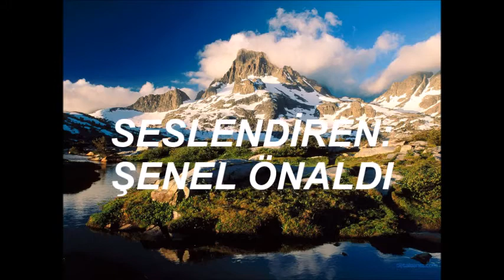ŞENEL ÖNALDI - VURULAN ŞARKI - Beste: ŞENEL ÖNALDI - Söz: CEVAT SARIKARTAL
VURULAN ŞARKI / Cevat Sarıkartal
Umut ve şiir çocuğuyum
Dünyaya kafa tuttuğuma bakma
Gözyaşlarıma hakikattir nasırlı ellerim
Çok yandım! İsyanım düğümlendi bağrımda
Oysa kalbime ağlardım geceleri
Mest olup dönen dolapların ortasında
Kızıl alevler sinmiş yüreğime
Ateşin her tonuna meydan okurum da
Dokunduğun kelimeler yanar dudaklarımda
Korkuyu arz ederim
Bütün beyazlar açıkken
Savaş, nefret
Vurulan şarkı yetmez mi?
Yüreğini öpmeye giderken
Gökteki güvercinin